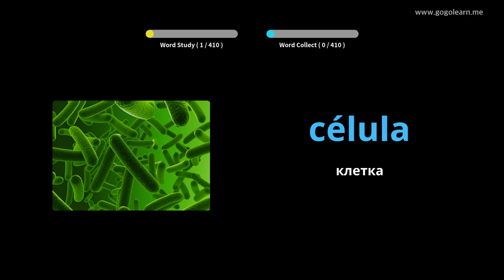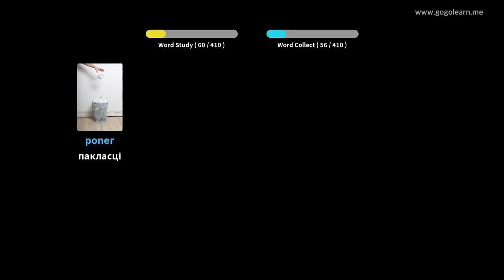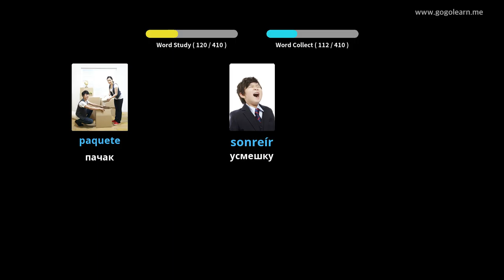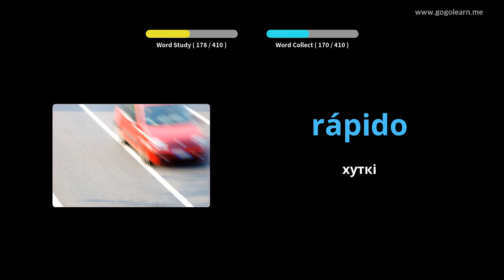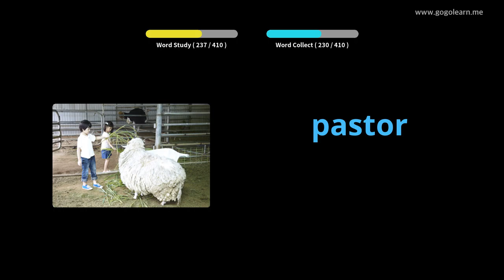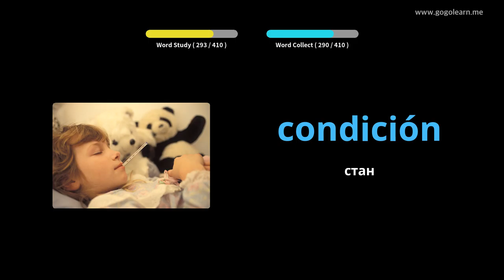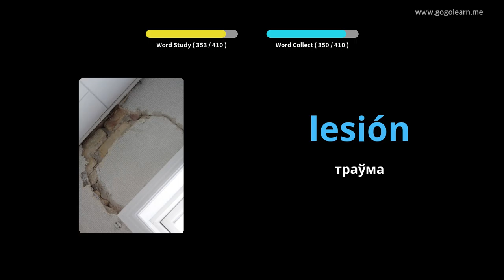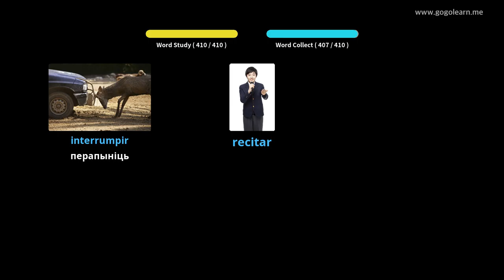Вывучайце Іспанскай праз фатаграфіі | Іспанскай лексіка Сярэдняя школа 3 | Golearn